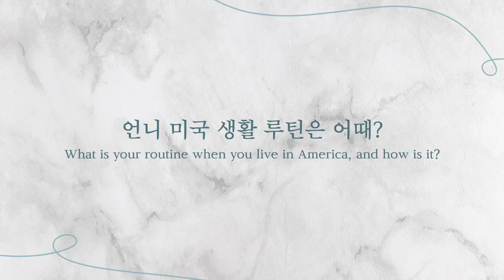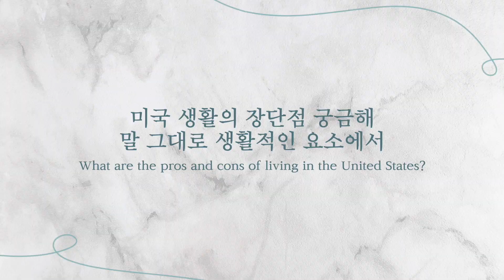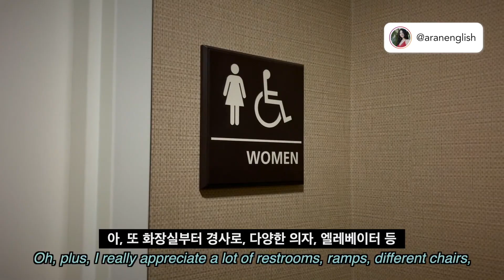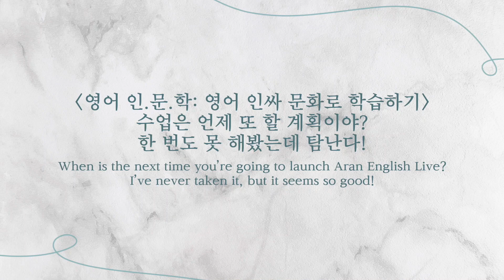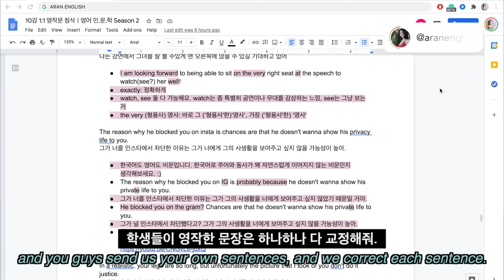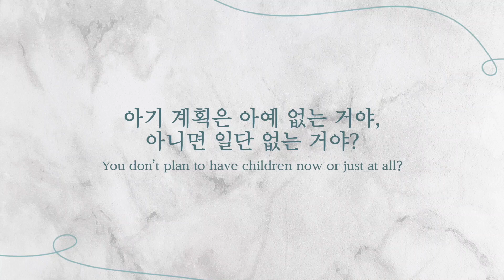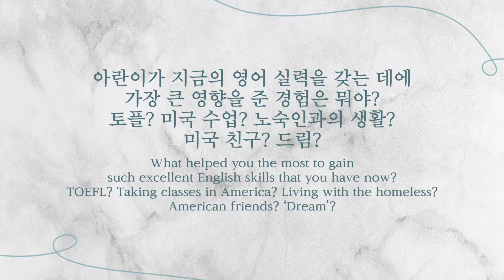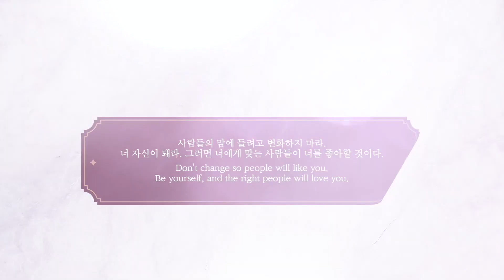Q&A | 근황, MBTI, 미국 생활, 인간관계 핵심, 자녀 계획 등 (영어로 말해요🖤) | 아란톡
보고싶었어..🖤

1:11 요즘 갖고 싶은 것
1:19 미국 생활 근황
3:23 미국 생활 장단점
7:49 인간관계에서 중요한 것
- 참고로 '신뢰'가 중요하다고 말한 건 '모든 사람들을 그렇게 신뢰해야 한다'는 말이 아니라, '그렇게 신뢰할 수 있는 사람을 곁에 둔다'는 말이야. 자꾸 의도를 의심하게 되는 사람이라면 거리를 두는 게 좋겠지!
11:05 '영어 인.문.학' 수업 런칭
13:16 MBTI
14:34 행복을 위해 과감해지는 법
15:05 자녀 계획
17:38 영어 실력에 가장 도움이 된 것
19:30 “아란이의 마음 안에는 신이 있나 봐”

이 영상 영어 공부용으로
'무자막' 버전 멤버십에 올려드렸어요~!

✰ 아둥이 멤버십 후원 MEMBERSHIP ✰

✏︎ 매월 만남 혹은 화상 통화
✏︎ 단독 카톡방
✏︎ 거의 매일 영어 표현/명언 공유
✏︎ 아란뮤직 mp3 선공개
✏︎ 영어 공부용 Aran TV 무자막 영상
✏︎ 강연 무료 참석 및 스터디 우선 접수권
✏︎ 휴대폰 배경화면 자제 제작
등등의 혜택과 소통이 있어요! 🎁

✰ 팔로우미 STALK ME ✰

✰ 1년 만에 교포로 오해받은 김아란의 영어 정복기 ✰

✏︎ 외국어 부문 베스트셀러 1위, 목차를 둘러보세요!
✏︎ 해외배송 가능! 📖✈️

✰ 오늘의 명언 QUOTE OF THE DAY ✰

✏︎ Don’t change so people will like you. Be yourself, and the right people will love you.
사람들의 맘에 들려고 변화하지 마라. 너 자신이 돼라. 그러면 너에게 맞는 사람들이 너를 좋아할 것이다.

✰ 자막 파일 SUBTITLES ✰

아란TV는 언어 학습자들과 청각장애인을 위한 자막을 제공합니다.
The subtitles are provided for language learners and those who are hard of hearing.